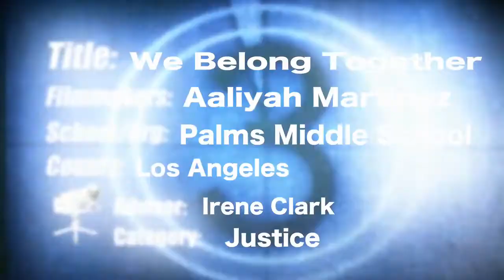WE BELONG TOGETHER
This video was made for Directing Change's March 2021 prompt of Hope, Justice and/or Hope for Change